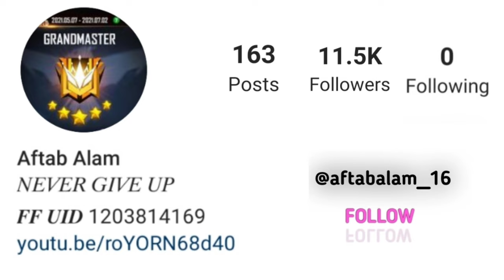#2.0 VS PRO PLAYERS !!⚡ ⚡para SAMSUNG A3,A5,A6,A7,J2,J5,J7,S5,S6,S7,S9,A10,A20,A30,A50,A70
Welcome To #2.0 Gaming🥇

💎IGN - #２.σ₲ᴀᴍɪɴᎶ

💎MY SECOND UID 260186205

💎IGN - #２.σ₲ᴀᴍɪɴᎶ

1. Free fire Grandmaster Rank Push
2.Grandmaster Rank Push in free fire
3.Tips And Tricks To Push a Grandmaster
4.Solo Vs Squad Grandmaster Rank Push

 1.Garena Free Fire Indonesia Live
 2.Garena Free Fire Brazil Live
 3.Garena Free Fire Brasil Live
 4.Garena Free Fire India Live
 5.Garena Free Fire Singapore Live

ignore tags🙄

Free Fire
Garena FreeFire
Total Gaming
Struggle Of Grandmaster Player
Free Fire Dali Life Style Of Grandmaster Player